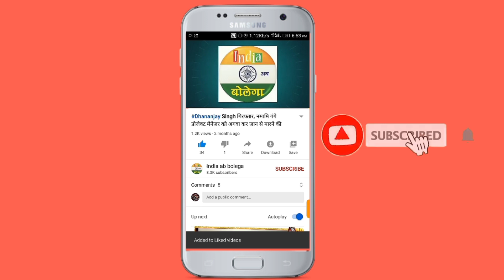जौनपुर में भूमि विवाद में चला फरसा, महिला समेत 5 लोगों को पीटकर किया गंभीर घायल